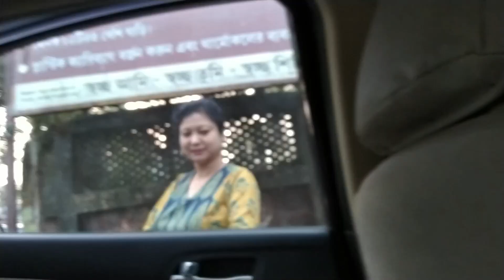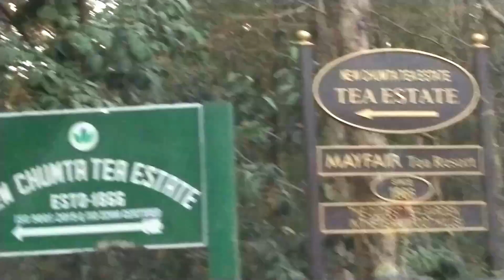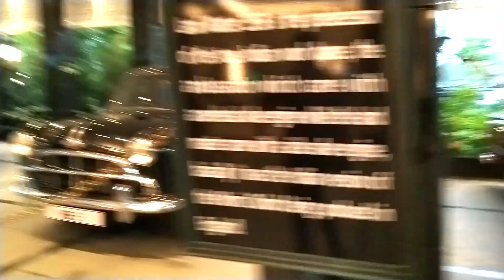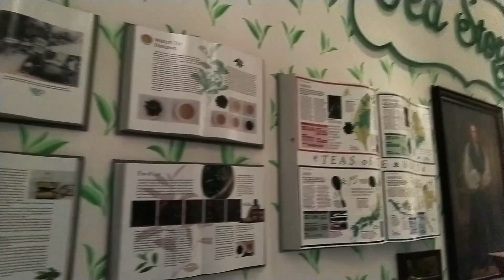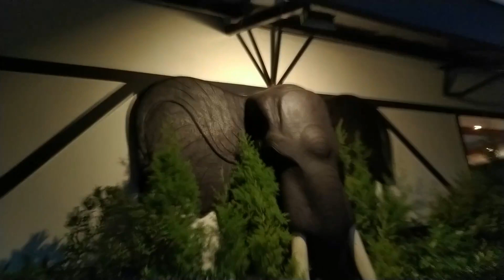Siliguri Vlogger Soma I Pre Birthday Celebration Vlog in Mayfair Tea Resort , Siliguri I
Please support me . Welcome to my in this channel I present my daily routine, lifestyle, recipe ,hobbies ,travelling . Hope you are enjoying to see my channel.

🔊 Free Download Support Ikson • Licence: You’re free to use this song in any of your videos, but you must include the following in your video description (Copy & Paste): Song: Ikson - Balloon (Vlog No Copyright Music) Music provided by Vlog No Copyright Music.